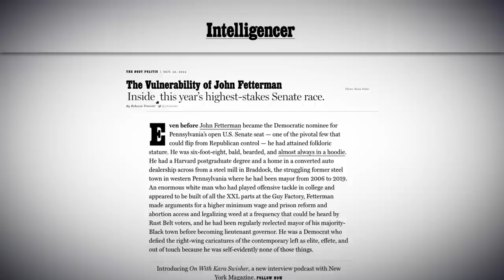Big News tackles the Herschel Walker abortion saga with Weijia Jiang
Big News covers the top stories: Republican Senate candidate Herschel Walker's abortion scandal and what it says about right wing nihilism, and how Democratic Senate candidate John Fetterman's stroke affects his race with Dr. Oz, with analysis from CBS News Senior White House Correspondent Weijia Jiang. Plus, a spectral Chuck Todd scolds the panel for not being objective in the face of ascendant fascism.